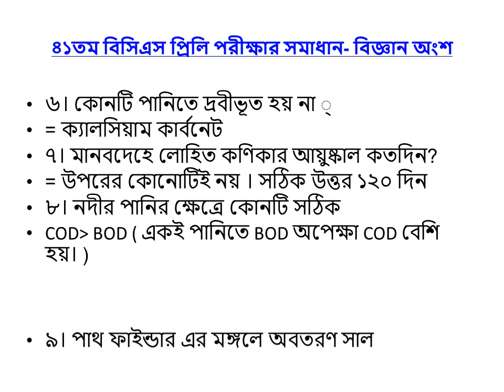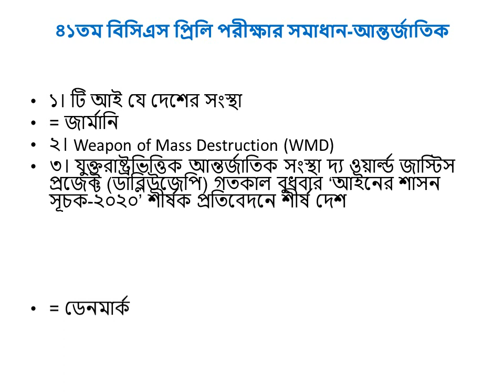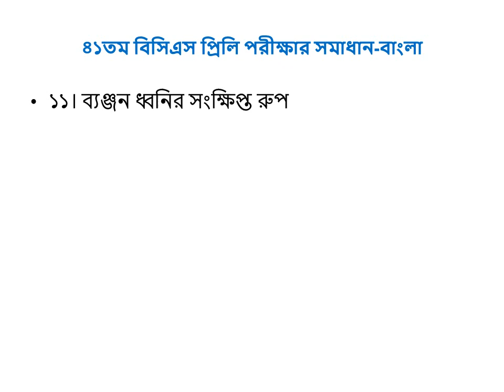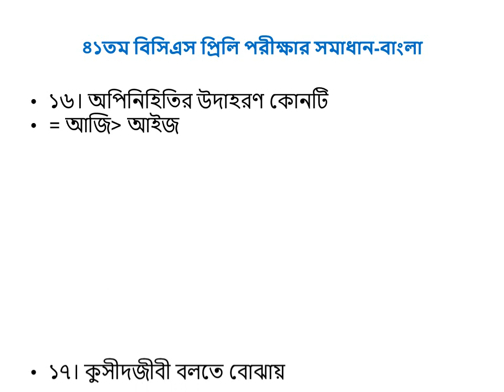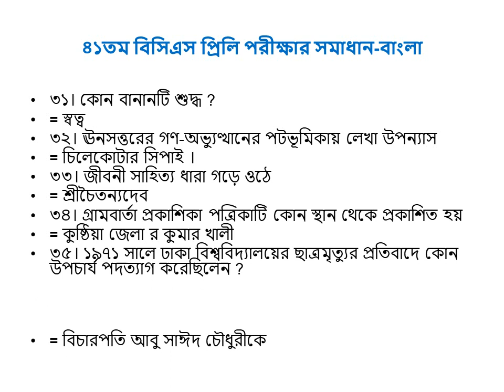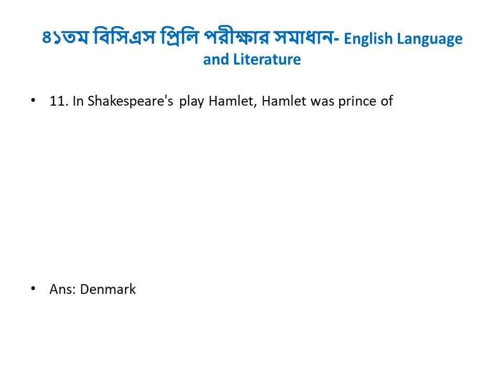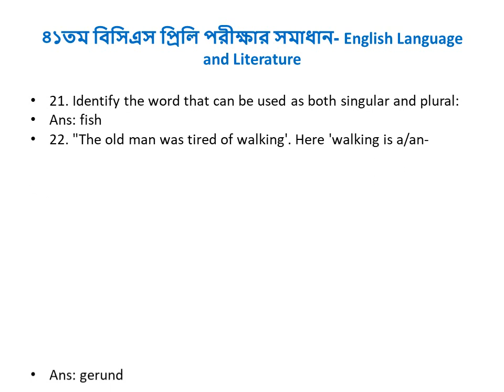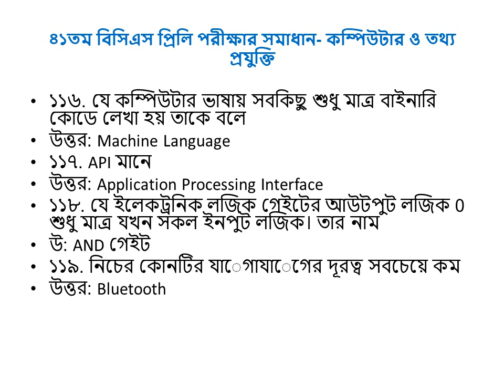41st BCS Exam Question Solution 2021